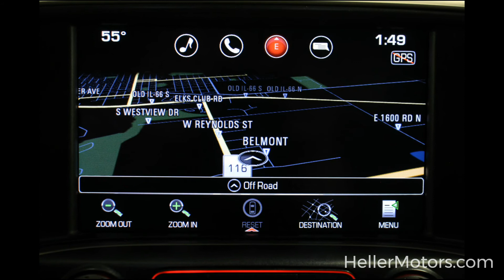1GT12UE85GF173413 D21123A 2016 GMC SIERRA 2500HD DENALI 4WD CREW CAB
1GT12UE85GF173413 D21123A 2016 GMC SIERRA 2500HD DENALI 4WD CREW CAB

Power Locks and Windows - Tow Hooks - Bluetooth - Steering Wheel Mounted Audio Controls - Keyless Entry - Power Mirrors - Cruise Control - Rear Parking Aid - Traction Control and More!